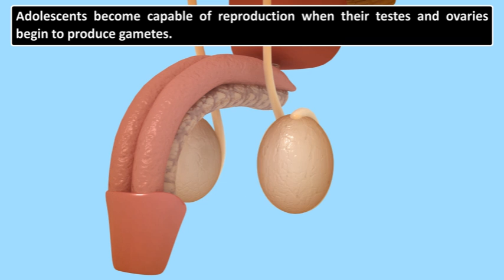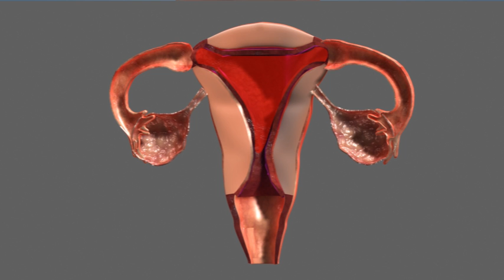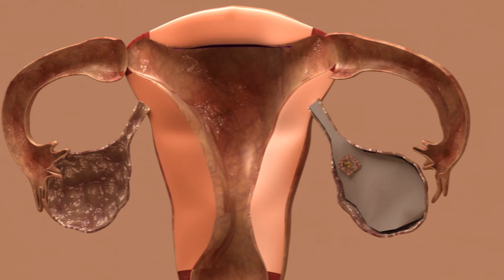REACHING THE AGE OF ADOLESCENCE 08.10_08_REPRODUCTIVE PHASE OF LIFE IN HUMANS.mp4